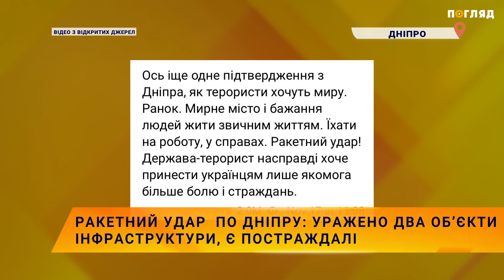Удар по Дніпру: уражено два об’єкти інфраструктури, є постраждалі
У місті Дніпро внаслідок ранкового ракетного обстрілу 17 листопада 2022 року зафіксовано влучанння у два інфраструктурні об'єкти.
Голова Дніпропетровської ОВА Валентин Резніченко повідомив, що кількість поранених у Дніпрі збільшилася до 14 – всі у лікарнях міста. Він уточнив, що серед поранених є 15-річна дівчинка.
Володимир Зеленський оприлюднив відео падіння російської ракети. У дописі йдеться:  "Ось іще одне підтвердження з Дніпра, як терористи хочуть миру. Ранок. Мирне місто і бажання людей жити звичним життям. Їхати на роботу, у справах. Ракетний удар! Держава-терорист насправді хоче принести українцям лише якомога більше болю і страждань".